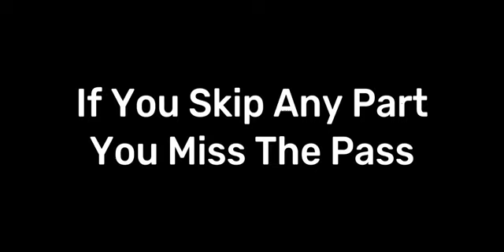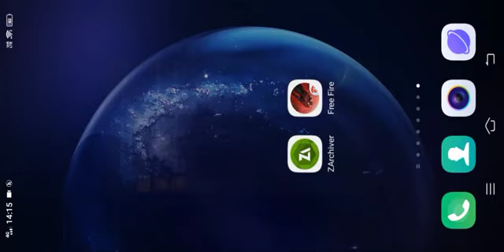২০০% গ্যারান্টি🥰(মেইন আইডিতে খেলতে পারো)Free Fire 1000% Antiban Hack. Ob39 new Injector 1000%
২০০% গ্যারান্টি🥰(মেইন আইডিতে খেলতে পারো)Free Fire 1000% Antiban Hack.

free fire auto headshot hologram body injector
free fire no drag headshot injector
free fire vip injector
free fire Antiblack list mod menu
free fire rank working auto headshot antiblack list config file
free fire rank working injector Antiblack list
ff hack
auto headshot config file free fire
rank working
magic bullet config free fire
bypass hack
shawon ff official
ff magic bullet
free fire max
ff bypass obb
ff bypass
ff mod menu
ff max hack
ff bypass obb file
free fire npc name loot location
loot location config free fire max
free fire config file headshot no drag
free fire max emote hack ob39
free fire emote hacking ob39
free fire obb file
free fire injector ob39
free fire mod menu ob39
ob39 updated free fire 100% antiban magic bullet headshot obb file▪️hologram full body
new mod menu
ob39 magic bullet + hologram anti blacklist rank working
free fire auto headset confing file magic bullet
ob39 magic☠️bullet + hologram working obb file || anti-blacklist antiban ‎@sohelconfig
sm gamer
after ob39 auto headshot config file
new bypass apk
ff auto headshot config
new bypass
ff config file headshot
ff magic bullet hologram
ff magic bullet apk
After ob39 update Magic Bullet hack
ff tools
no ban ffh4x injector panel hack
anti ban free fire injector
update loot location
auto headshot new injector
anti blacklist hack after ob39
magic bullet hologram location
bypass apk 32 bit
free fire new injector
Ob39 ff bypass hack
Ob39 hologram body
Ob39 magic bullet hologram
free fire long head inject after ob39 update
full rank working magic bullet obb
auto headshot magic bullet obb
auto headshot injector
new update magic bullet obb
antiblacklist obb red body magic bullet
antiban màgic bullet obb
antiblacklist magic bullet obb
magic bullet obb antiblacklist
no drag headshot + hologram obb file
magic bullet + hologram obb file
magic bullet + headshot aimbot obb file
drag headshot config file ob39
after new update headshot obb file
ob39 new headshot config file
magic bullet obb hack after ob39 update
free fire obb headshot config file
new magic bullet free fire
ff magic bullet free fire
ff max magic bullet headshot config file ob39
bypass magic bullet file ob39
magic bullet config file free fire
free fire long head injector
Ob39 magic bullet
After ob39 magic bullet ff
Ob39 magic bullet ff Antiblack list
Ob39 magic bullet free fire
After ob39 magic bullet hack free fire
ff max magic bullet obb file ob39
free fire neck headshot config file
free fire max Neck Headshot Config File
ff auto headshot config file
ff neck headshot config file
ff no drag headshot config file
ff drag headshot config file